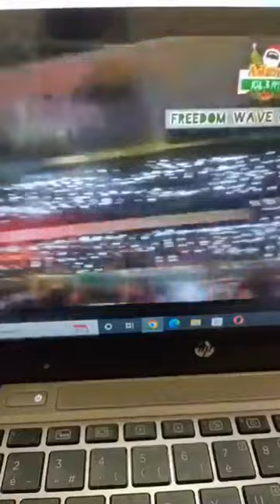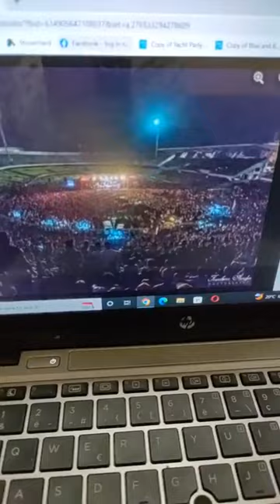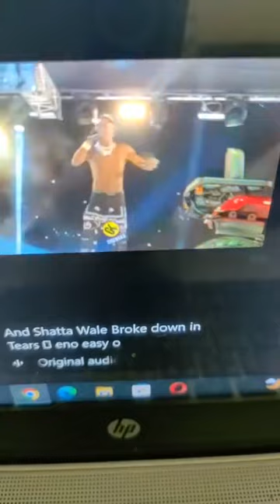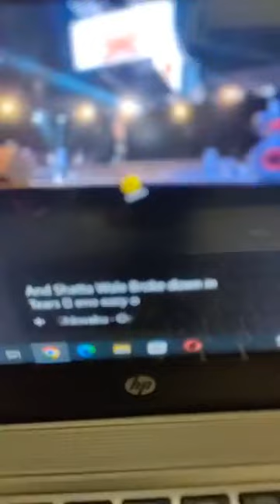DON TILO: KING SHATTA WALE IS A BLESSING TO GHANA MUSIC INDUSTRY#shattawale